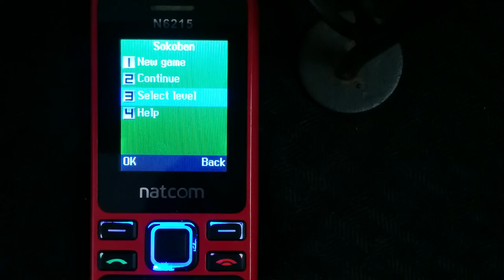Sokoban Level 15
Solución del nivel 15 de sokoban